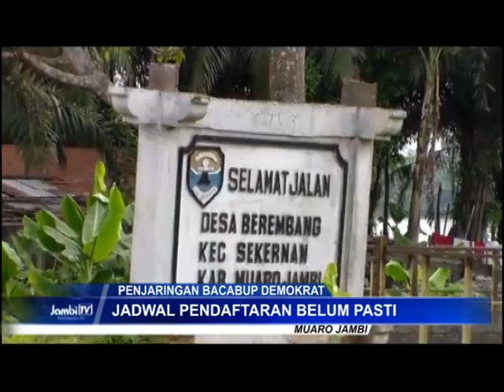Jadwal Pendaftaran Penjaringan Bacabup Demokrat Belum Pasti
Sebagai Parpol yang memiliki kursi terbanyak di DPRD Muaro Jambi. Demokrat menjadi incaran bakal calon Bupati, sayangnya jadwal penjaringan bacabup partai besutan SBY tersebut belum ada kepastian.

Facebook.com: Jambi-TV
Youtube.com: JambiTV Kebangaan Kito